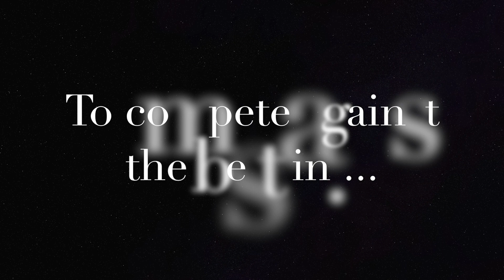Season 2 Awards